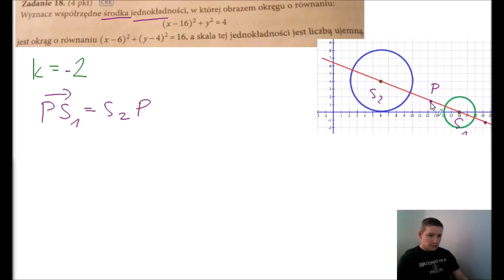Wyznacz współrzędne środka jednokładności.